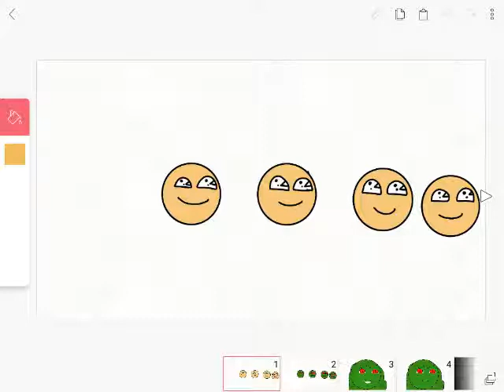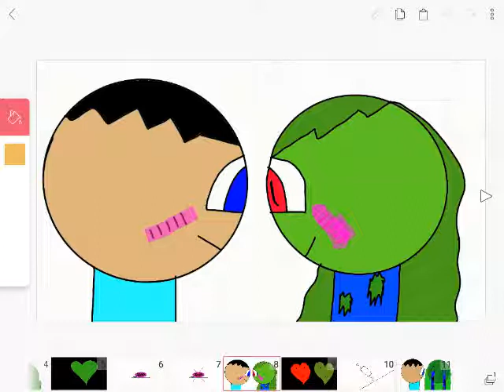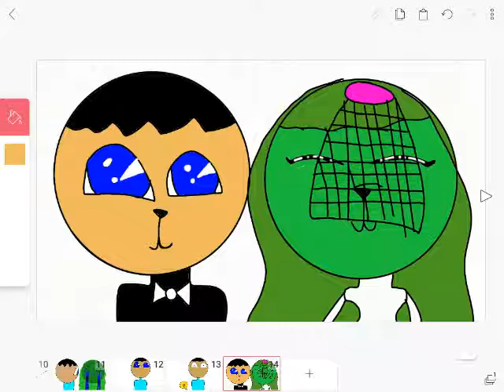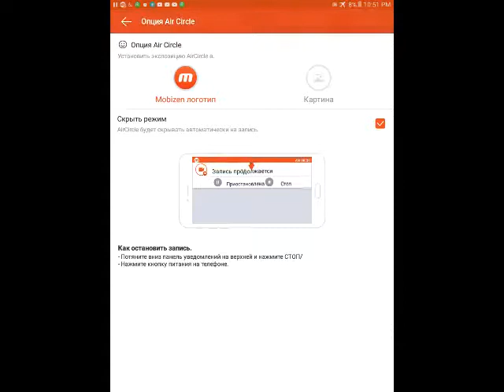ПЕСНЯ ПРО ЗОМБИ!